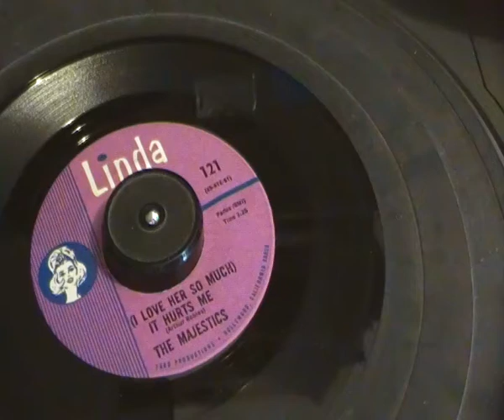Majestics - I love her so much it hurts me - US Linda Records - Northern Soul Classic